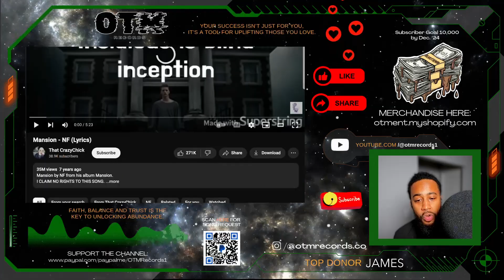NF GOT DEEP!! 🔥🔥 NF - MANSION | REACTION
🔥 Welcome to OTM Records! MuddGang 🎶
NF’s "Mansion" is a deeply introspective track that explores the complexities of mental health and emotional trauma. Using the metaphor of a house to represent his mind, NF reveals the struggles and pain hidden within each room. The haunting production and powerful lyrics make this one of his most personal and impactful songs.
On this channel, we dive deep into the latest music releases, breaking down tracks and delivering honest reactions. 🎧🔥 From new drops to hot collabs, we’ve got it all covered. 🎶 If you’re passionate about discovering fresh music and love detailed breakdowns, you're in the right spot! 💯🎵

Let us know your thoughts on the track in the comments below! 👇💬